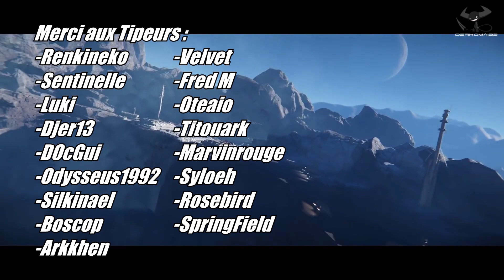[FR] Star Citizen - Trop élitiste ?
Au final, est-ce que Star Citizen est un jeu de niche ? Est-ce que le gameplay présent ne sera pas trop profond pour le commun des mortels ? C'est la réponse à laquelle on va tenter de répondre aujourd'hui